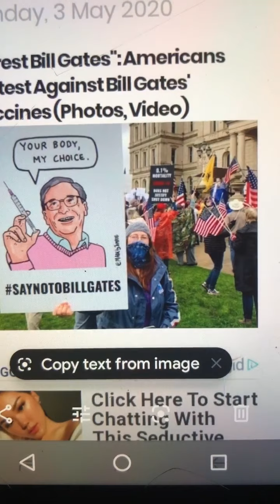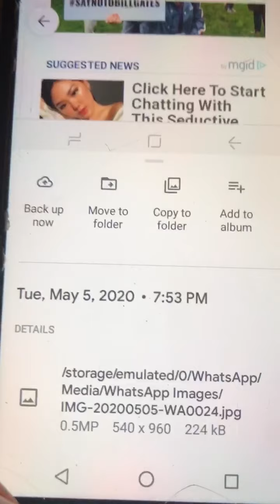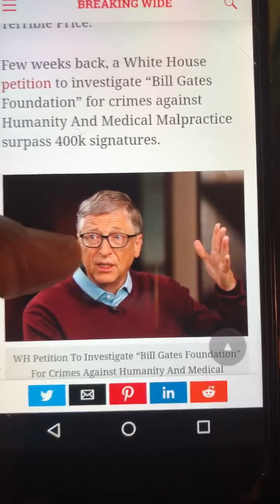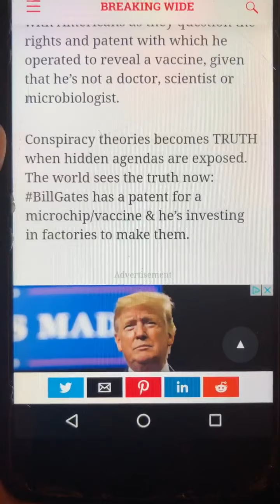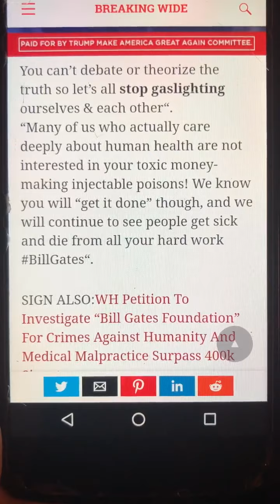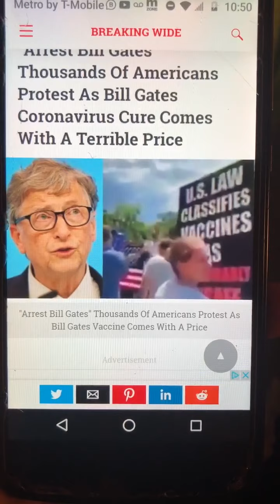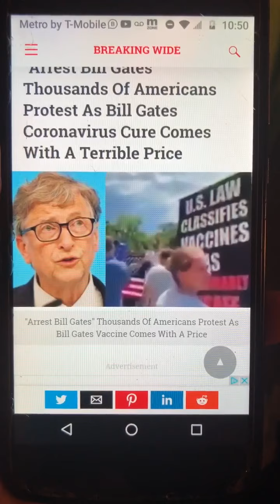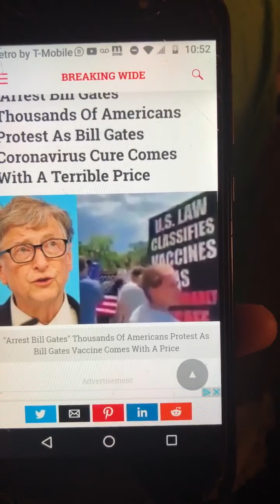Young Pharaoh good job! Bill Gates Protestors